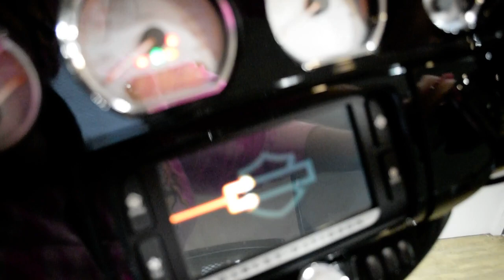2016 H-D Street Glide Special | Used motorcycle for sale at Monster Powersports, Wauconda, IL